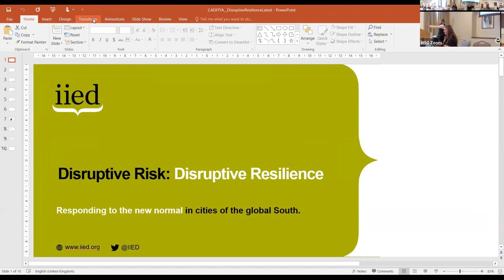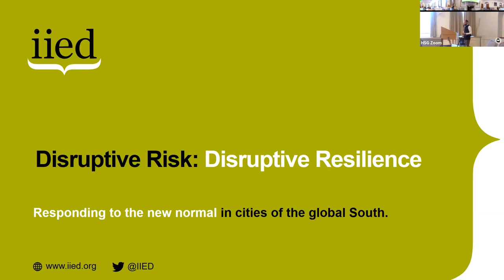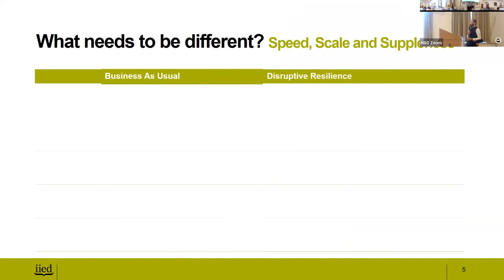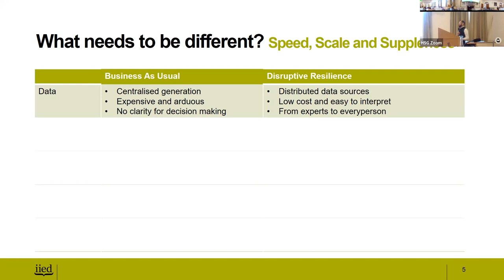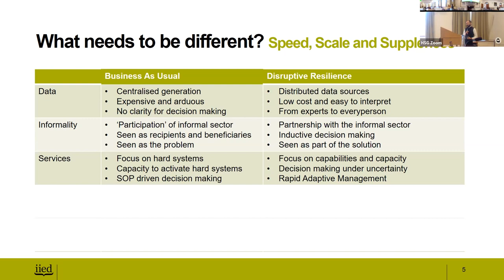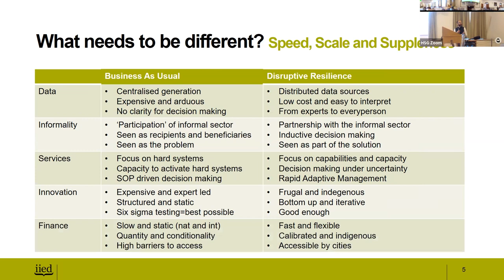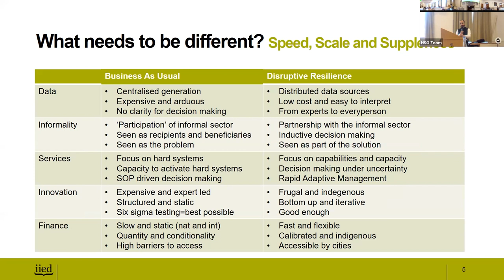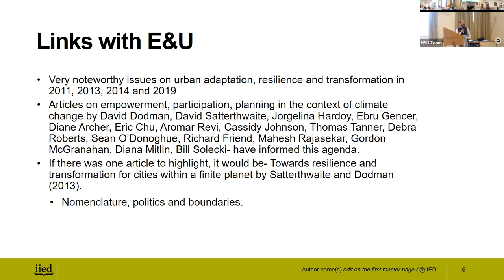Environment & Urbanization Better Cities Day: disruptive resilience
The Environment & Urbanization Better Cities Day brought together researchers, policy influencers and practitioners to discuss and share insights on current and future trends in urban development.

This event focused on four key themes that are core to IIED's current urban work and are the subject of recent or future special issues of E&U.

The disruptive resilience session was led by Dr. Aditya Bahadur. This session focused on the intersection of disruptive resilience, innovative data collection and decision-making arrangements, and financial mechanisms.